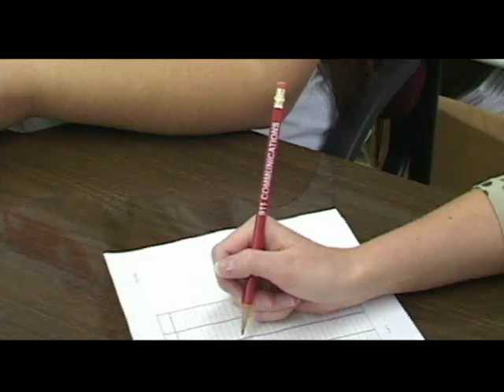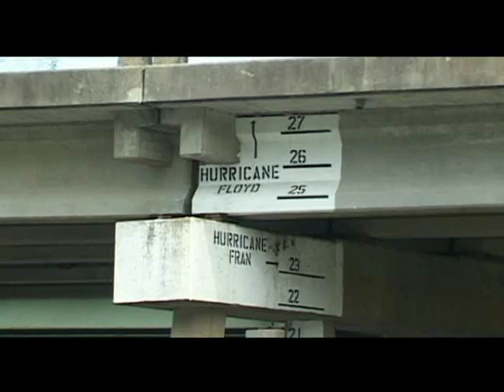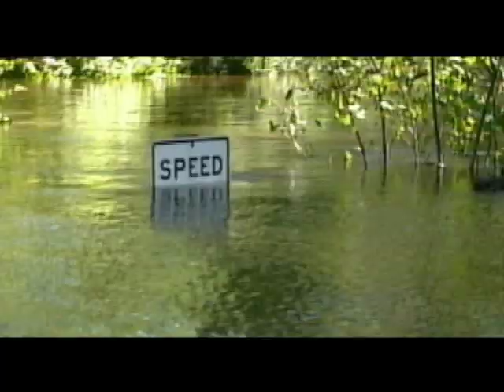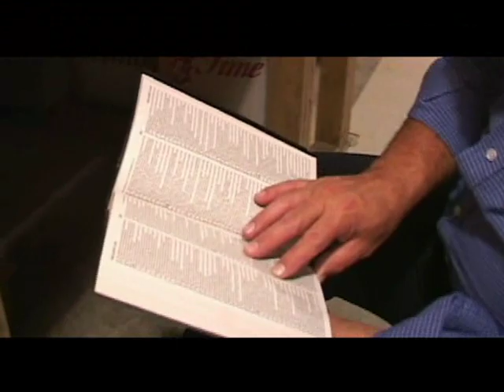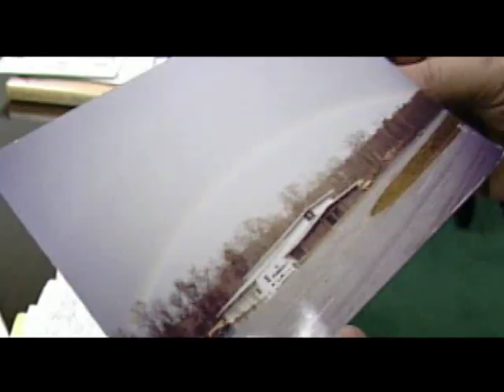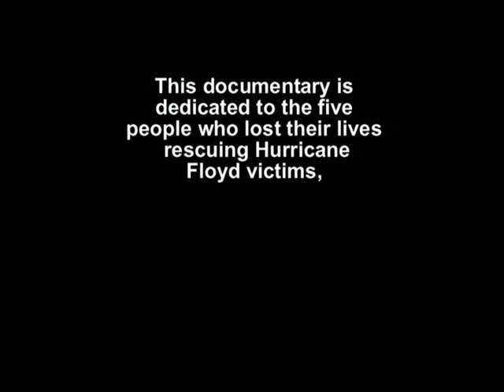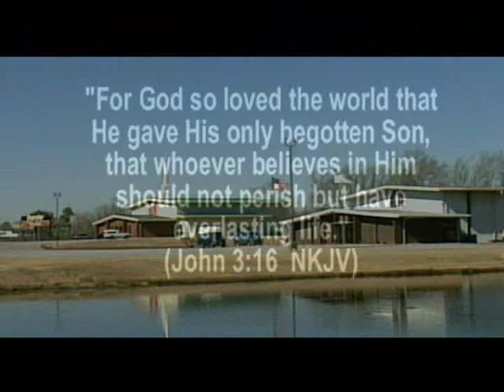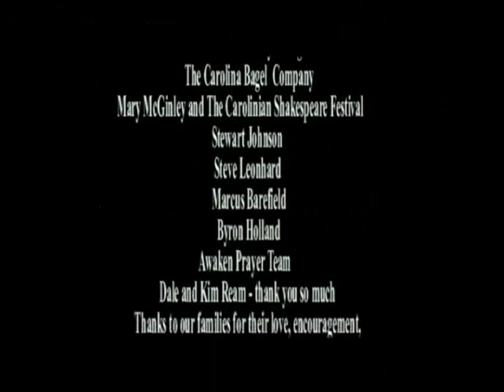Flood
Documentary directed by Tom Swift;  In 1999, North Carolina was devastated by Hurricane Floyd - one of the worst natural disasters in the State's history.  It became known as "The Flood of the Century".  But one community came together, refusing to give up, and fought to keep rising flood waters out of a rural church.   This is their inspiring true story - a message of hope for those caught in the despair of the storms of life.